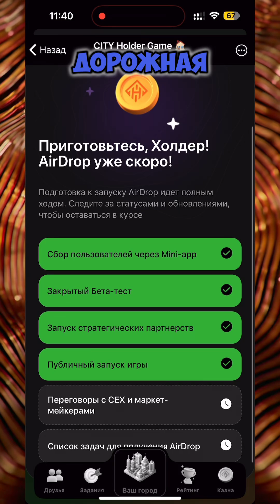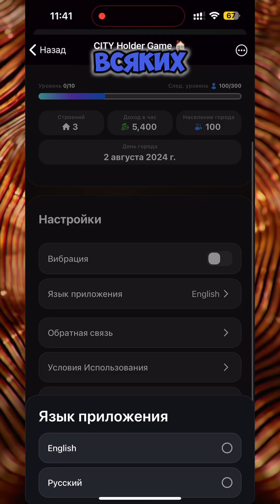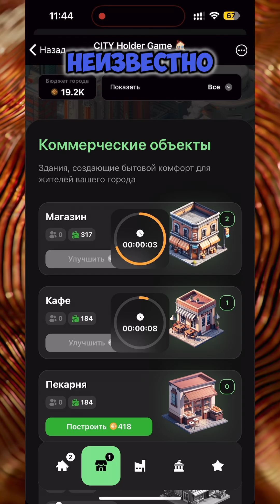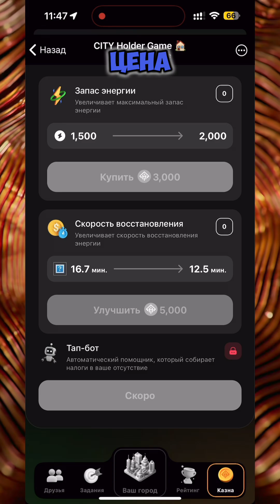CITY HOLDER | ОБЗОР | стратегия в ТЕЛЕГРАМ | ГРАДОСТРОИТЕЛЬНЫЙ СИМУЛЯТОР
🌆 City Holder - это многопользовательская стратегия в Telegram, в которой вы можете строить и управлять своими виртуальными городами и зарабатывать игровые токены $CITY.

CITY Holder: запуск одной из самых ожидаемых игр в Telegram

Уже раскрутили криптобиржу с «хомяком»? Пора взяться за что-то посерьезнее. Постройте свой город! 1 августа в Telegram официально запустилась принципиально новая мини-игра в жанре Build-To-Earn (строй, чтобы заработать) – CITY Holder. Причем у проекта есть все шансы стать новым хитом среди любителей кликеров и игр с возможностью заработка.

CITY Holder привлек внимание более 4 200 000 игроков еще на этапе разработки и 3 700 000 за последние 30 дней. Пользователи уже успели зарегистрироваться и заложить фундамент первых домиков своего будущего мегаполиса.

В CITY Holder игроку предстоит стать градоначальником, построить и развивать собственный виртуальный город: покупать и совершенствовать дома, возводить небоскребы, запускать заводы и фабрики, создавать парки и зоны отдыха. Вы сможете привлекать новых жителей и соревноваться за титул лучшего города с игроками со всего мира.

Уникальность CITY Holder заключается в сочетании нескольких игровых механик и жанров:

Градостроительный симулятор (city builder) — популярный жанр, в котором игрок управляет развитием и функционированием виртуального города. CITY Holder вобрал в себя лучшие механики этого жанра, включая экономический компонент, планирование и развитие застройки, управление населением и стратегическое развитие города.
Игра-кликер — простой, но затягивающий геймплей в стиле NotCoin и Hamster Kombat, завоевавший популярность за возможность играть короткими сессиями и получать видимый результат от простых действий.
Сюжетная линия — игрокам CITY Holder будут доступны несколько сценариев и разнообразные мини-игры, число которых будет постоянно пополняться. Этот элемент поможет поддерживать вовлеченность и высокую активность игроков в течение длительного времени. На пути построения города мечты важно держать руку на пульсе, ведь в город может ворваться Тап’Зилла, посеяв хаос и разрушения. Победить монстра помогут друзья и быстрая реакция — все как в жизни.
Соревновательный компонент — необходимый элемент современной игры, позволяющий сравнить свои успехи с успехами других игроков и ощутить удовлетворение от игры. В CITY Holder для этой цели реализованы рейтинги и лиги.
Но главная особенность CITY Holder – возможность заработка. Создатели игры уже на старте заявляют о своих планах выпустить токен $CITY. Игроки, активно участвующие в игровом процессе, смогут принять участие в аирдропе и получить $CITY в качестве вознаграждения за свои достижения.

Команда проекта планирует разместить токен на крупнейших криптобиржах. Переговоры с биржами уже ведутся, что открывает перед игроками новые возможности для заработка и инвестиций.

Проект создается командой профессионалов, включая выходцев из крупных криптопроектов и игровой компании Riot Games, создавшей легендарную League of Legends. Это гарантирует высокое качество игры и ее постоянное развитие. Более того, CITY Holder уже получил поддержку инфлюенсеров и известных людей в отрасли, что подтверждает высокий потенциал проекта.

ЗАРАБОТОК БЕЗ ВЛОЖЕНИЙ + ИГРАТЬ И ЗАРАБАТЫВАТЬ

!!! ПОЛУЧАЕМ 10$ в  БИТКОИНЕ при покупке холодного кошелька LEDGER